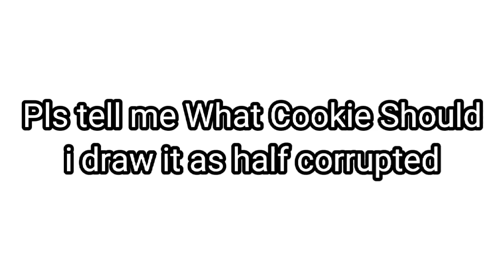what cookie should i draw as half corrupted next?